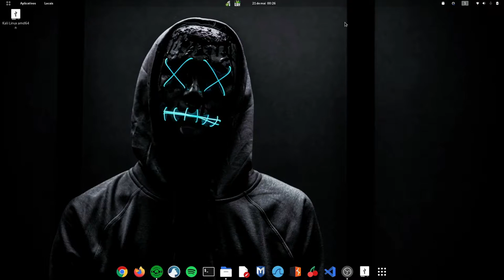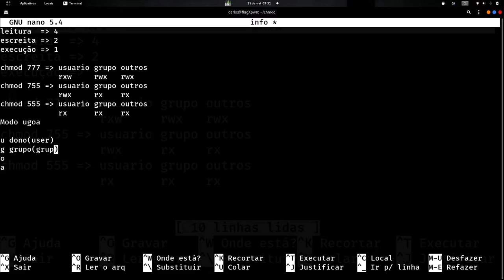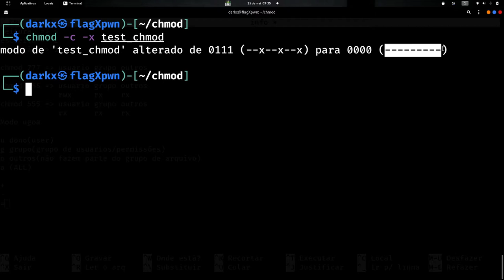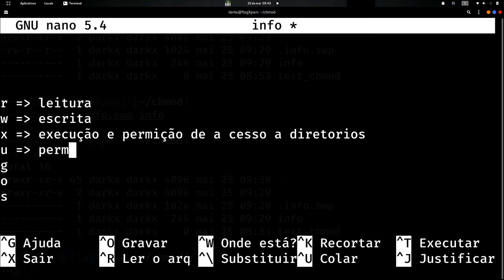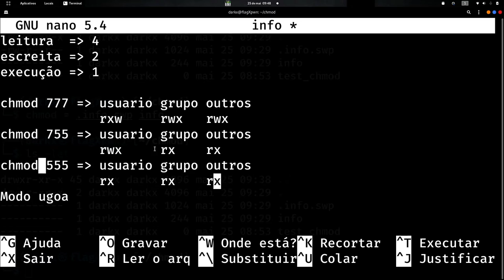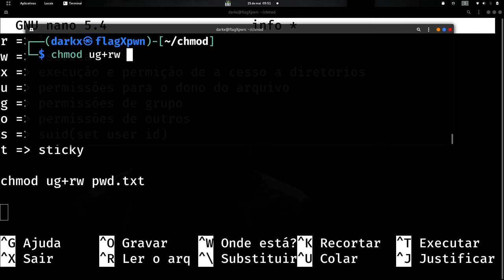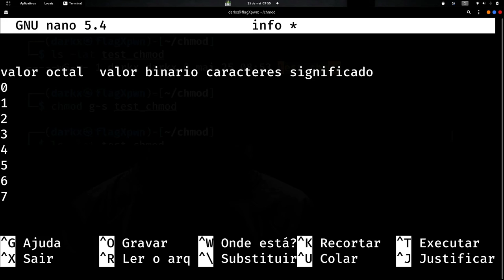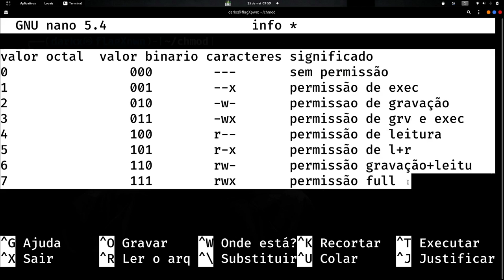Entendendo o Privilegio de Escalação no Linux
darkcode0x00
=== Servidor Discord===